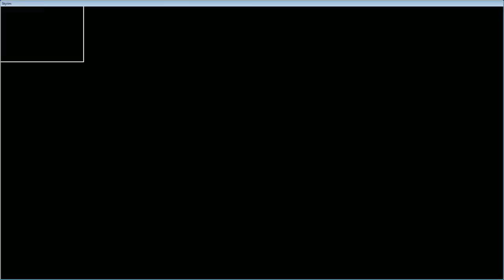Let's Play Skyrim! with RongoTheBold - Episode 4 - We meet Vilja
Lucan Valeria has asked us to recover a golden claw for him so we are off to Bleak Falls Barrow in hopes of retrieving it for him. What will we find along the way?

The Elder Scrolls V: Skyrim, is an amazing open world RPG game. With deep stories, plenty of skill progression and an impressive ability to be modded, this is one of the best games I've ever played.

In this playthrough we are using a huge stack of mods that affect everything from the look of the game to how animals behave, making for an amazing rich and complete gameplay.

I'll be asking you guys for help making decision about how to play, where to go, and for the big decisions like which side of the civil war I should join in on. As always, leave me comments, I'd love to get your feedback on this game.

Intro and ending music by my friend Ryan M. Hare from his composition 'Maracanazo.'

You can pick up a copy of Skyrim from Steam now really cheap. Buy the legendary version with all the DLC content in one pack for just $39.99: